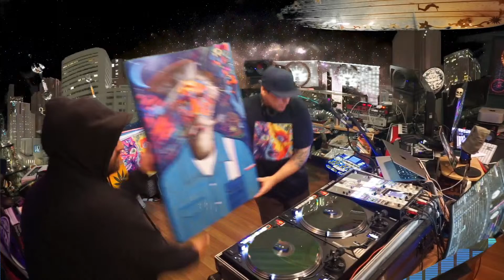DJ Bobby B | Underground Hip Hop Freestyle Mix Recorded LIVE 2024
Live from Wav Dvzn Studios in Los Angeles, CA

In this set , DJ Bobby B mixes these underground hip hop legends LIVE in an hour freestyle session: Aesop Rock Prof Grieves Tech N9ne Rittz Atmosphere Cal Scruby Toke Brother Ali Kottonmouth Kings Pakelika Saint Dog Dax Snotty Nose Rez Kids Mayday Murs Bernz Wrekonize One Session TriState and more.   Wednesday - Friday 6:30 PM PST and Saturdays at 4:20 PST

DJ Bobby B from the Kottonmouth Kings. Former Tour DJ for Sen Dog from Cypress Hill, Brother J from X Clan, Saint
Dog, The Dirtball, Marlon Asher, Big B, Kingspade, and more.

Don't trip, come vibe - Hip Hop